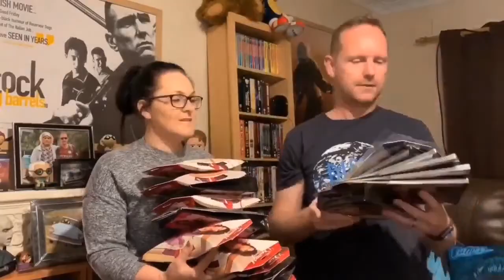Reseller World | 'Free For All' LIVE Chat | eBay UK Reseller 2021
Welcome back to our weekly LIVE show Reseller World! It's 'Free For All' chat again this week. Fellow friends and resellers are welcome to pop on the show and join us LIVE for a chat about anything, we can talk reselling or just put the world to rights.

Thanks to guests -
Oliverian

PRIZE DRAW NOTE - If you wish to enter the competition as mentioned in the live show please message me on Insta or FB (links below) to make sure there are spaces available.

Show your appreciation, BUY US A DRINK and we'll send you something special in the post. Thanks for supporting the channel!